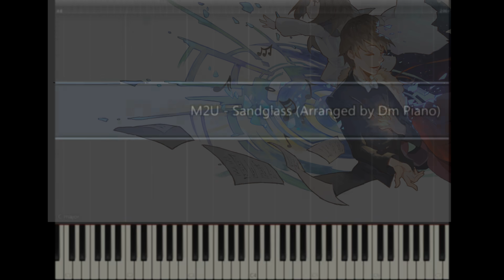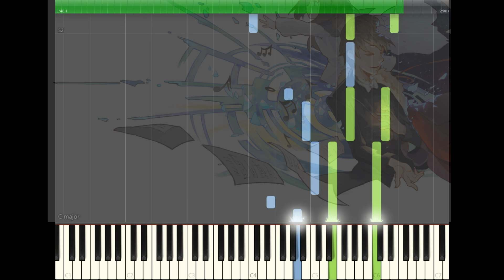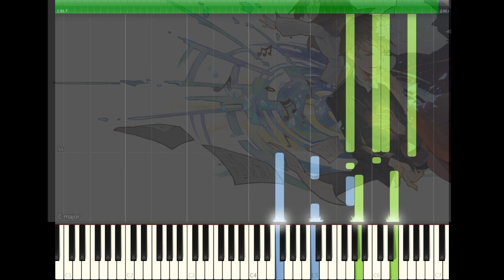M2U - Sandglass (Arranged by Dm Piano) + PIANO SHEET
New arrangement is out after the long time. Pretty kind and bright song that I had love so much since its appearing in game.
who provided me original piano solo party :)

P. S. Hope you will estimate it despite of some mountage mistakes XD I`m not good at this, tho.